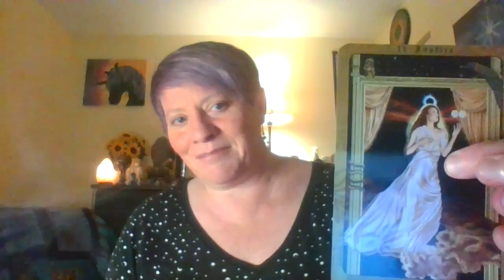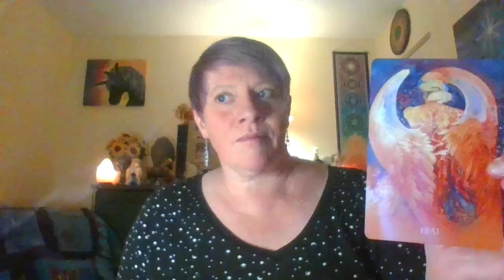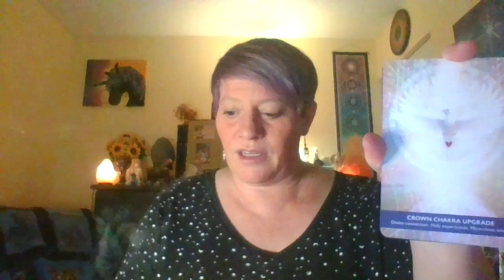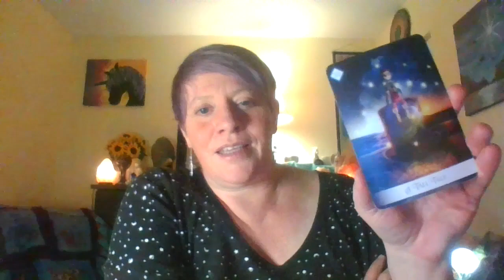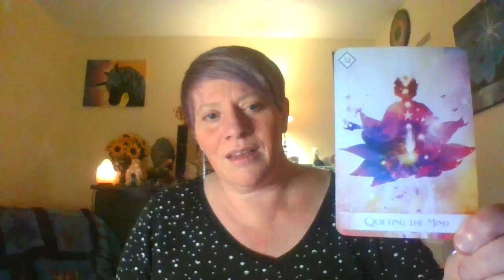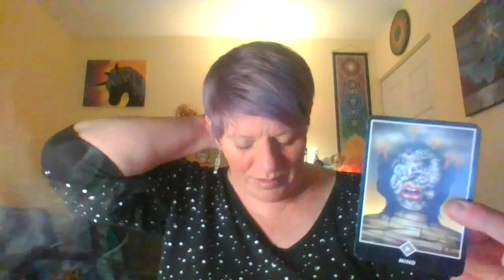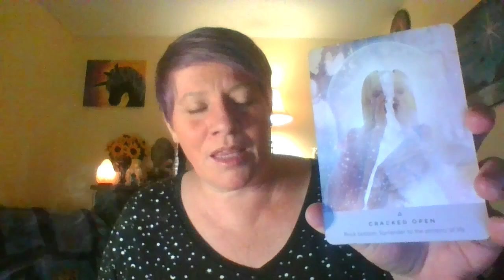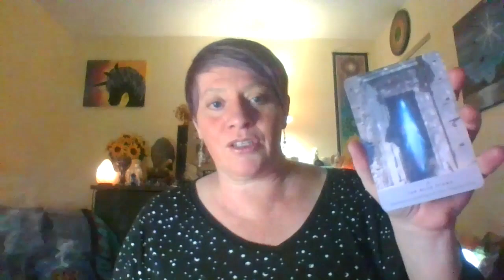Energy Read October 9 - 15 ~ PART ONE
Finally able to find an editing system that kind of works! Video maybe rough but this may have to be the temporary situation!

BIG BIG BIG energy week! Take good care of your self! Stay in your heart! Raise your frequency!